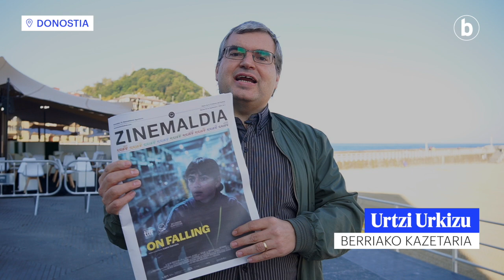25. fotograma | Urtzi Urkizuren kritika | irailak 24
| Irailaren 24an bi filmen kritika egin du Urtzi Urkizu BERRIAko kazetariak: 'On falling' eta 'El hombre que amaba los platos voladores'.

2025erako 3.000 babesle berri behar ditugu, iragana eta geroa orainaldian kontatzeko.